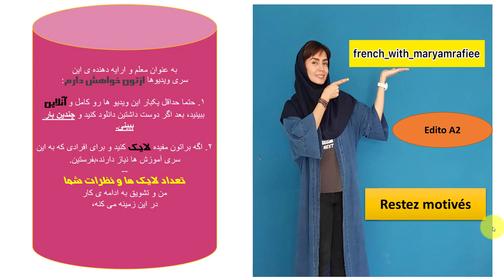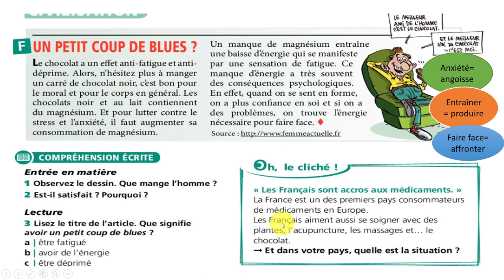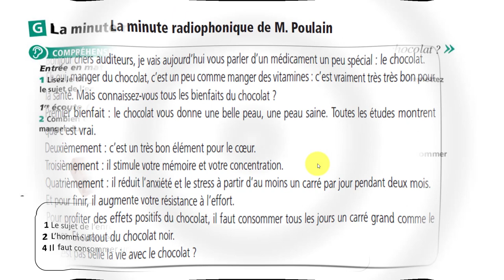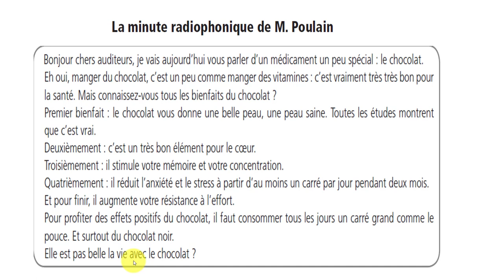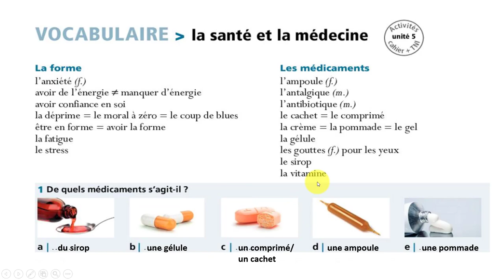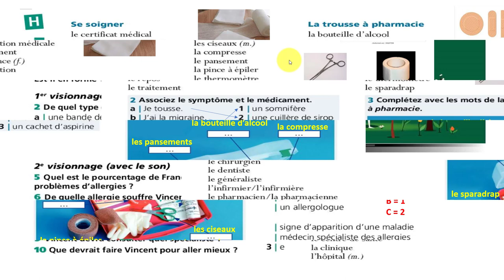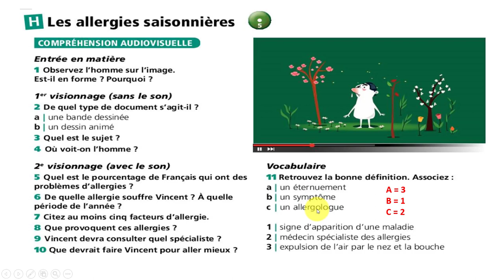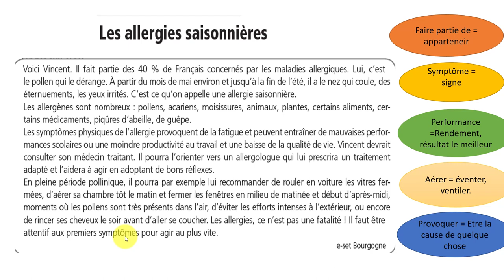- یونیت ۵ -ادیتو ۲-آموزش فرانسه- صفحه ۷۶ تا ۷۸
- یونیت ۵ -صفحه ۷۶ تا ۷۸
جلسه 22 آموزش فرانسه ادیتو A2
ویدیو های سطح A2هر یکشنیه و‌پنج شنبه آپلود می شه،لطفا برنامه ریزی کن ،از کلاس عقب نمونی💪🏻.

 کارتون و داستان به فرانسه

ترفندهای  من برای یادگیری زبان

اصطلاحات و نکاتی در مورد کبک کانادا🇨🇦

سطوح زبانی چیست؟

آموزش زبان فرانسه با آهنگ

زندگی_در_فرانسه
فرانسه_به_فارسی

‎آموزش_فرانسه_با_آهنگ#